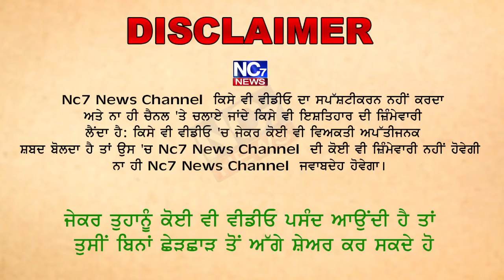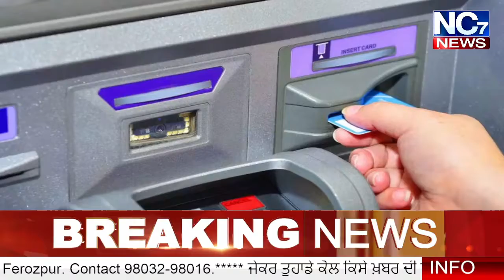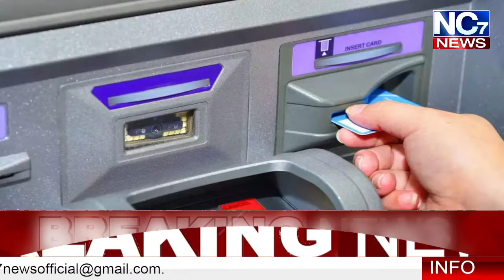Punjabi News Bulletin || 30 October 2021 || Aaj deya Khabra || Nc7 News